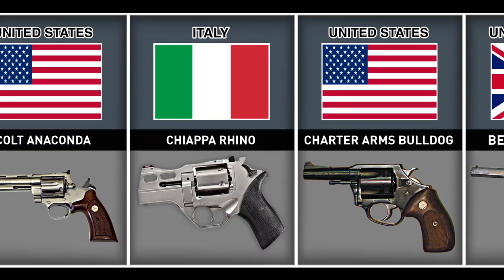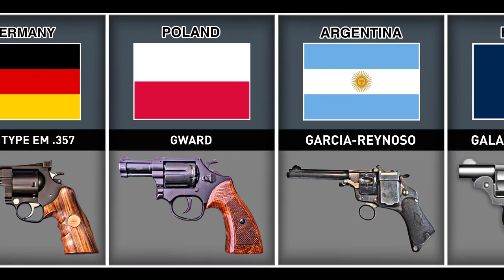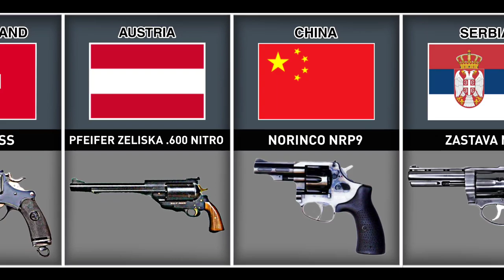Revolver Guns from Origin Countries|Revolver from Different Countries|Comparison Video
this is the List of Hand Revolver Guns Make by Origin Countries

famae chile
astra 680 spain
apache revolver belgium
iof .22 revolver india
beretta stampede italy
beaumont adams united kingdom
charter arms bulldog united states
chiappa rhino italy
colt anaconda
enfield no.2 united kingdom
manurhin mr 73 france
fn barracuda belgium
galand velo dog france
gracia reynoso argentina
gward poland
janz type em .357 germany
mp 412 rex russia
type 26 revolver japan
landstad 1900 automatic norway
gasser m1870 hungary
zastava m83 serbia
norinco nrp9 china
pfeifer zeliska .600 nitro austria
1872 swiss switzerland
rast & gasser m1898 austria
rossi 971 brazil
rsh-12 russia
taurus defender 856 brazil

Godbless You More!